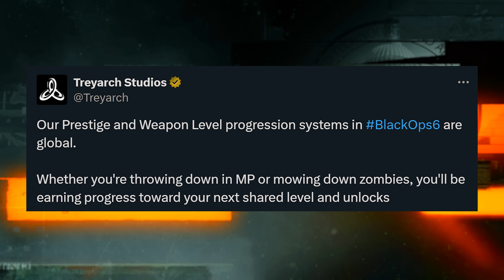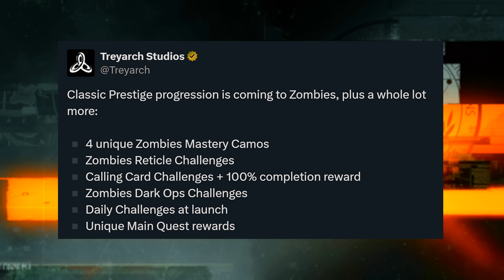Black Ops 6 Is Doing Something We Haven’t Seen in a While… (& It’s A Bit Odd)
We've seen a lot about Black Ops 6 lately, from the massive leaks from the multiplayer beta build of the game that was accessed via jailbroken PlayStations, we saw the official gameplay reveal for Black Ops 6 Zombies and through all of that we learned quite a bit of things. But one thing in particular might be a bit interesting or maybe even odd to you and today I want to take a look at it. Drop your thoughts as we go along, drop a like if you enjoy the video and make sure to subscribe for more Black Ops 6 coverage along with FPS content; I'd love to have you in the community. For now, let's take a look at what's odd about what was recently revealed for Black Ops 6. This is: Black Ops 6 Is Doing Something We Haven’t Seen in a While… & It’s A Bit Odd...

00:00 - Intro
00:40 - The Recent Reveals & Leaks for Black Ops 6
01:06 - The New Interesting Details for Black Ops 6
01:36 - The New Black Ops 6 Synced Progression Systems
02:28 - Why Is This New System Odd in Black Ops 6?
04:42 - The 3 Potential Outcomes of this New Synced Progression System
08:08 - Mastery Camos Will Be Independent in Black Ops 6
09:02 - Synced Progression Will Continue Through Weapon / Battle Pass Leveling
09:56 - Thanks for watching! Subscribe, like & comment!